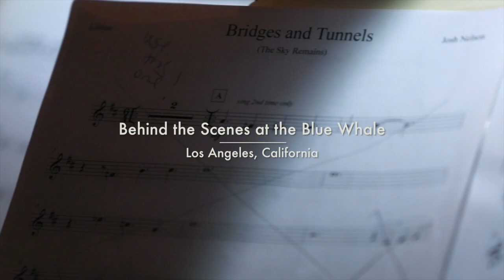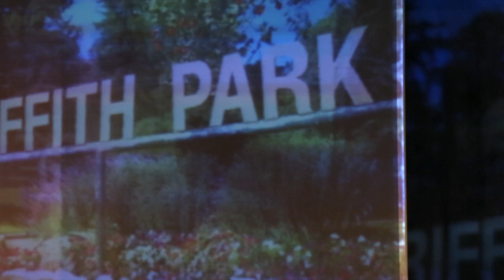Josh Nelson "The Sky Remains" - Behind the Scenes at the Blue Whale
New album "The Sky Remains" out on 9.8.17 on Origin Records.

Video by Dario Griffin